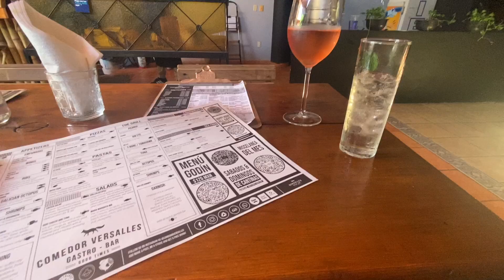TOP 10 Reasons to move to Puerto Vallarta, Mexico in 2022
✅FREE Puerto Vallarta Fast Track Newsletter sign up: we will share Life, Rental Tips, and Best Real Estate Deals weekly

Do you like my videos and wish to help me produce weekly content?
xoxo
Larissa

DISCLAMER Information provided in the video is my opinion and experience only. Please ensure to do your own research and due diligence when travelling in foreign countries.

10 REASONS WHY I LOVE LIVING IN MEXICO
1.IT IS CHEAP
The housing is pretty cheap, the healthcare system is great and services like homecare and travel are equally as cheap compared to other countries around the world. If you’re earning in dollars or the euro, the exchange rate differences enable you to buy a lot of things at a fraction of their actual cost.
2.THE FOOD IS DELICIOUS
Mexican cuisine is definitely a huge attraction for many foreigners. The extraordinary spices, variety of meat, and fresh wholesome ingredients pack a punch of flavor in every resident dish. Organic food is abundant and easily accessible all around the country. You don’t have to pay a small fortune to replace processed food with healthy meals.
3.GOOD CLIMATE
The climate of Puerto Vallarta is tropical, hot all year round, with a dry, less hot period from December to April and a muggy, rainy period from June to October.
4.CULTURE AND HISTORY
Mexicans are proud of their country and their heritage. Mexico’s rich, vibrant culture blends several indigenous populations with the Mexican people and that is all flavored by a huge Spanish influence left over from the conquistadors. Spanish architecture blends with ancient Maya and Aztec. In big cities streets will display many different kinds of traditional attire and architecture.
5.LEARNING SPANISH
Moving to Mexico is a great way to learn Spanish. Only about 10% of the population speaks English fluently, so it’s an excellent immersive environment for learning. This mix makes it great for beginners and intermediate learners alike.
6.THE TAX ADVANTAGE
Mexico also has a very convenient tax system, making it incredibly easy for people to buy property in the country and run a business there as a resident. Mexico, fortunately, is one of those countries that offer really low tax rates—not a tax haven, but pretty decent nonetheless.
8.THERE IS ALWAYS SOMETHING TO CELEBRATE

9.INFRASTRUCTURE
The infrastructure is good, the nationwide highway system is good there, and there are international airports throughout the country that offer flights around the world, especially to the U.S. and Canada, because there are so many tourists that come from those countries. So you have multiple ways of getting back and forth from your home country. You will notice that when you come to Mexico you’re going to find stores and brands that you have in the U.S. and Canada. Things like Office Depot, Home Depot, Wal-Mart, Costco, and Sam’s Club.
10.RELAXED LIFESTYLE
Laidback lifestyles are the norm in Mexico. In fact, it is almost mandatory. Local businesses often close for a couple of hours in the afternoon, during the heat of the day. Siestas are a real thing and just because you are in a hurry does not mean you can't hurry the culture. Mexico teaches patience. Sun and ocean also makes the lifestyle in Mexico so relaxed.

Time codes
00:00 - Intro
00:28 - It is cheap
01:17 - The food is amazing
02:11 - Good climate
02:51 - Culture and history
03:36 - Learning Spanish
04:22 - The tax advantage
05:02 - Real estate options and opportunities
07:29 - There is always something to celebrate
08:50 - Infrastructure
09:51 - Relaxed lifestyle